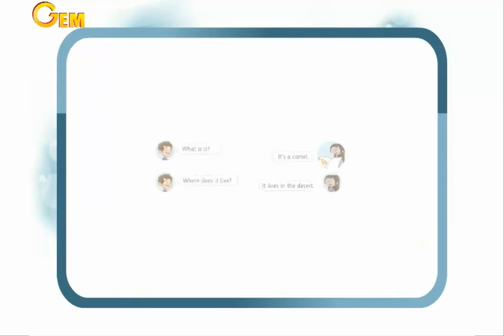Unit 14 " At the library " - lesson 3 & 4 " Listen and role play " - primary 1 - second term